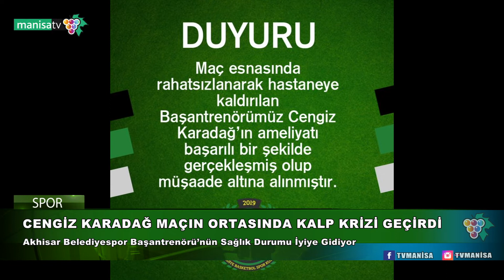CENGİZ KARADAĞ MAÇIN ORTASINDA KALP KRİZİ GEÇİRDİ